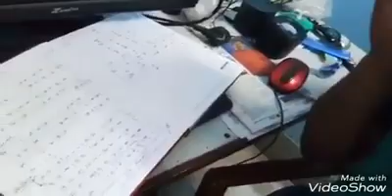Jeena Yahan Instrumental-harmonica-Best Bollywood Song forever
Jeena Yahan-Mera Naam Joker-Harmonica